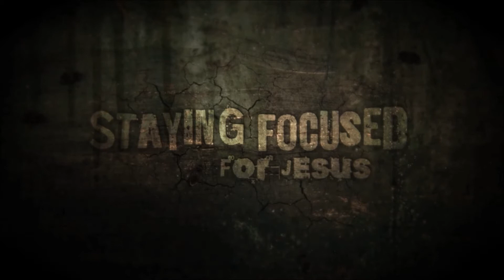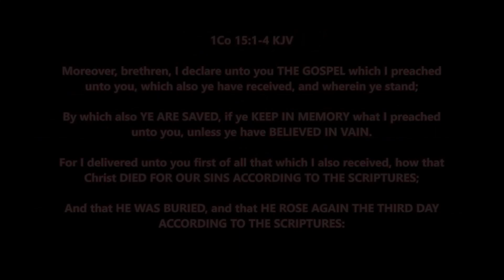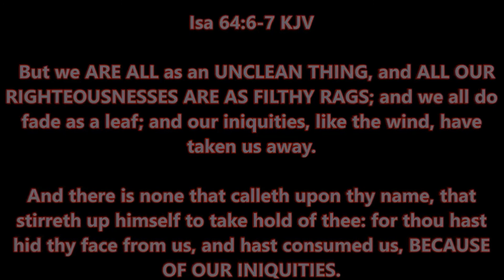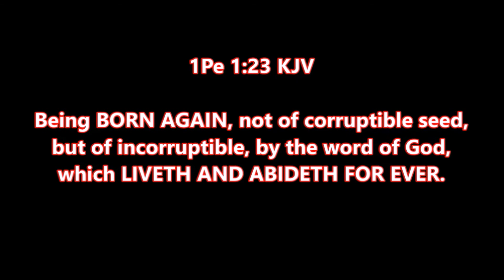Does The Bible Teach A Man Will Have Seven Women??!! A Warning To ALL Women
I check my email more than my private messages.

If God has purposed in your heart to give to this ministry, you can do so at the following link. Please DO NOT give if it is not out of love, God putting it on your heart to do so, or to truly help.